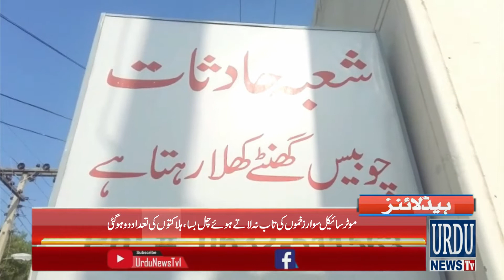Regional Bulletin 11 August 2022 | In Hafiz Abad. Robbers Injured a Man and Ran Away | Urdu News Tv